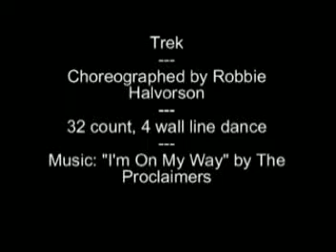Trek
Trek, choreographed by Robbie Halvorson, 32 count, 4 wall line dance